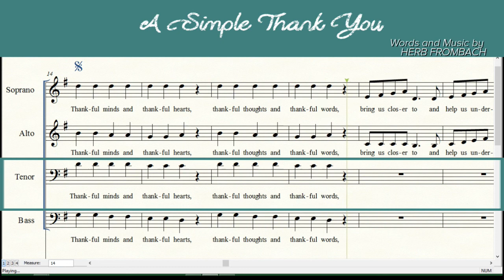A Simple Thank You | SATB | Tenor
A SIMPLE THANK YOU | Tenor

Words and Music by Herb Frombach

For Church choir, SATB, ensemble, quartet